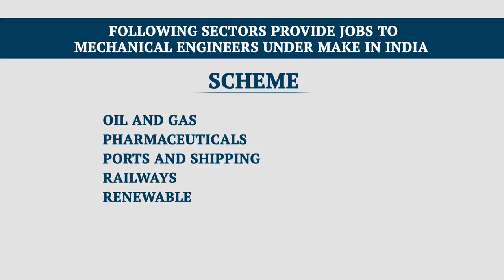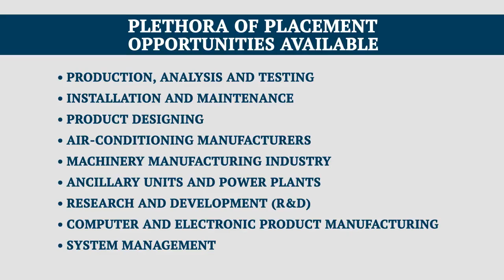Mechanical Engineering at Manav Rachna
The department of Mechanical Engineering offers a vibrant and engaging environment for teaching and learning and thus is a breeding ground for well-groomed professionals in the field.